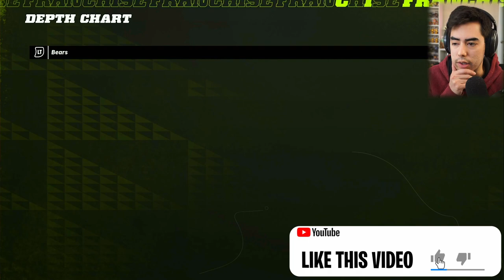UNBELIEVABLE Play from David Montgomery!! | Madden 22 Chicago Bears Franchise Mode (Ep. 69)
▬▬▬▬▬▬  Madden 22 Bears Franchise ▬▬▬▬▬▬

Madden 22 Chicago Bears Franchise Rebuild!